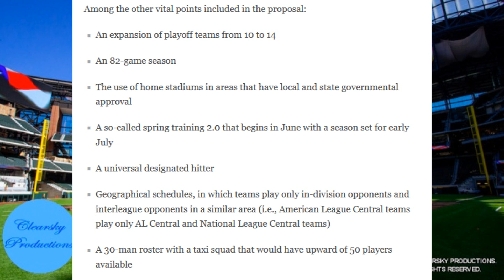DISCUSSING THE MLB 2020 SEASON (And Possible Future Changes of the Game)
The 2020 MLB Season may be coming to us at long last. So here are some thoughts on the upcoming season, and upcoming subsequent seasons that may be affected by this anything-but-normal 2020 season.